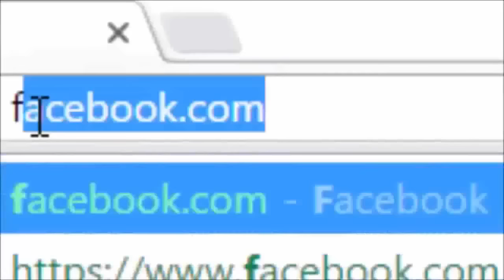Bu şarkı tutar! Akp'den referandum şarkısı: "EVET" ile güçlü Türkiye